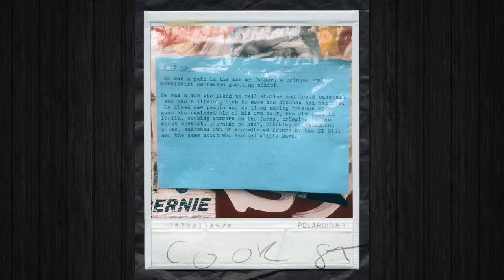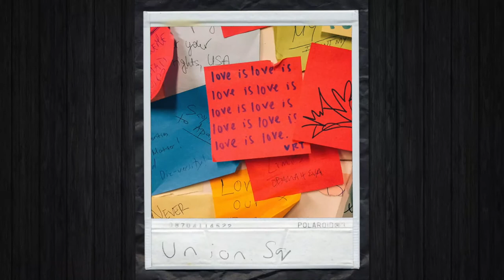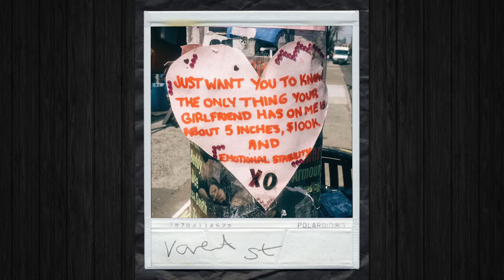The Weirdest Posters Found In NYC!!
In this video were going to check out the weirdest posters found in NYC!!